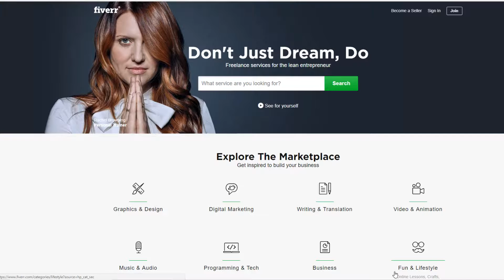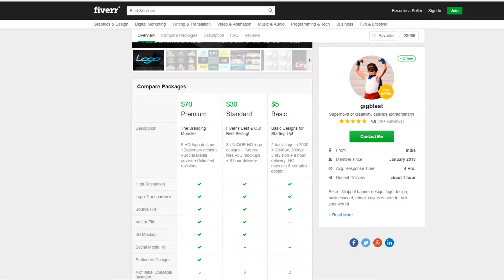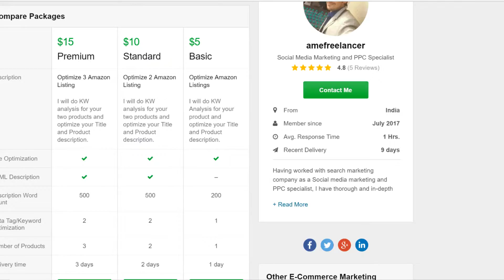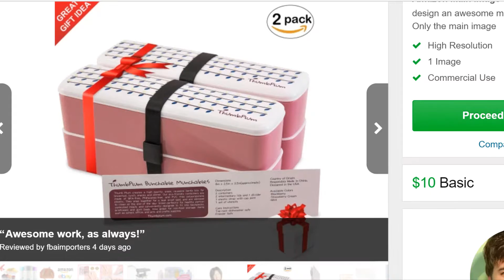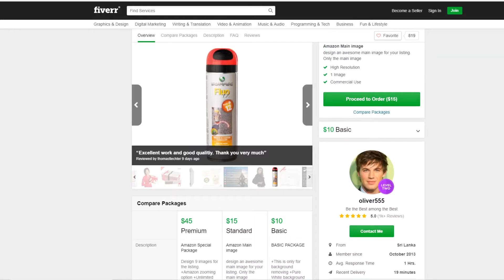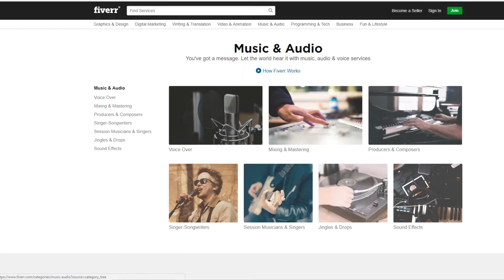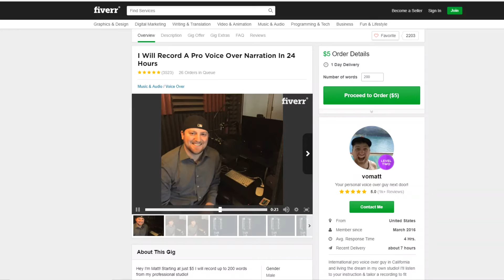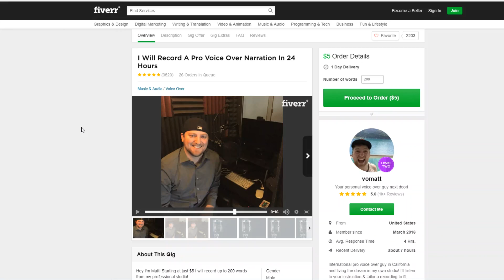¿Qué es Fiverr? ¿Cómo funciona Fiverr? ¿Como usar fiverr?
¿Cómo funciona Fiverr? ¿Qué es Fiverr?  ¿Como usar fiverr?
CREACIÓN DE LOGOS, FOTOS DE PRODUCTOS & OPTIMIZACIÓN DE LISTADOS PARA AMAZON son algunos de los servicios que Fiverr ofrece.
Si no estás muy seguro de cómo optimizar tus listados en Inglés o bien no tienes mucho presupuesto, una buena opción es pagar a un freelancer los cuales te ayudarán a crear el título de tu producto, redactar la descripción y optimizarlos con palabras claves relevantes.

Además podrás encontrar profesionales que te ayudarán a  crear tu logo, contratar servicio de fotografía, creación de sitios web, publicidad y muchos servicios más.
Te invito a que revises fiverr.com y encuentres lo que estás buscando!

Si quieres obtener una plantilla de email estándar para contactar a los freelancers en fiverr y solicitar servicios puedes Ir al SIGUIENTE

fiverr para amazon, crea un logo en fiverr, fotos en fiverr, optimiza tus listados